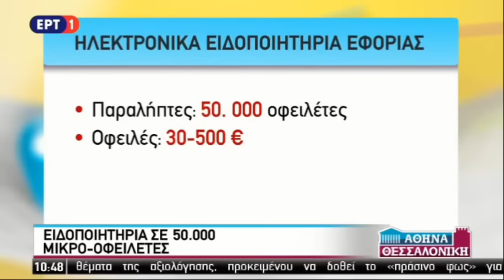Τρ. Αλεξιάδης: Στοχεύουμε στους μεγαλοοφειλέτες